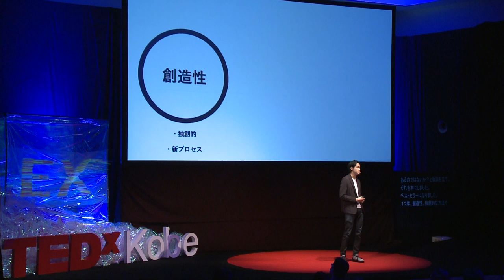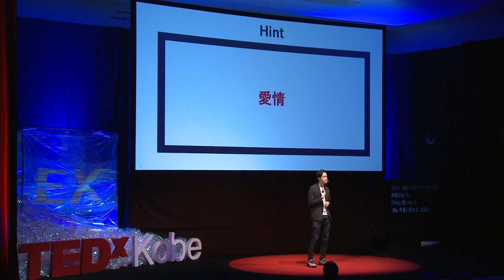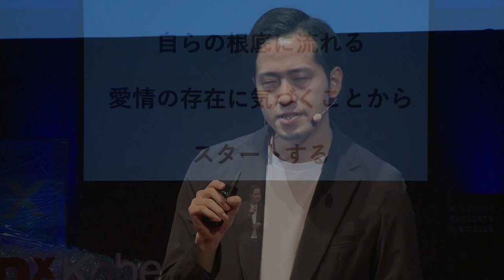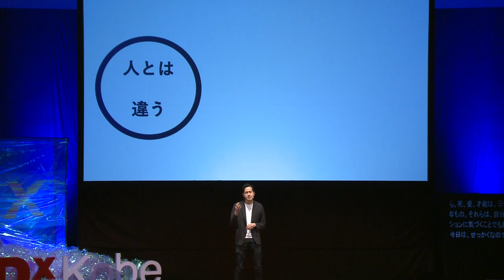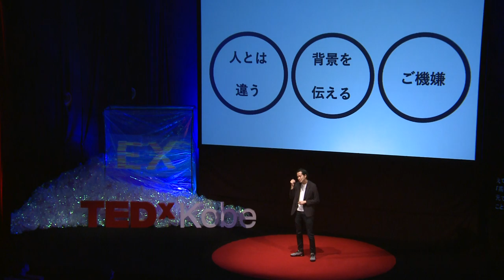Talent, death and love | KITANO Yuiga | TEDxKobe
How gifted talents are stifled? ― An IT executive and writer, KITANO Yuiga attempted to elucidate the mechanism where people called ‘the gifted’ are eliminated.
By breaking down people’s talents into three categories: the gifted (creativity), the acquired (reproducibility) and mediocrity (compassionateness), he analyzed relationships between one and the others. While doing so, he found it has the similar cause why “big businesses fail to make innovation happen.”  If the gifted are stifled by mediocrity, mediocrity may leverage the gifted too. What can we do to leverage their talents?

 北野 唯我：才能と死と愛の関係

どうして、才能はつぶされてしまうのだろうか。IT企業役員でもある著作家・北野唯我は、天才と呼ばれる人たちが排除されるメカニズムの解明を試みた。才能を「天才・秀才・凡人」の３つに分け、それぞれの関係を紐解く中で、「大企業がイノベーションを起こせない理由」と同じ構造を持つ原因を見つけ出す。天才を殺すのが凡人なら、天才を活かすのもまた凡人かもしれない。才能を活かすために、私たちができることは何だろうか。This talk was given at a TEDx event using the TED conference format but independently organized by a local community.